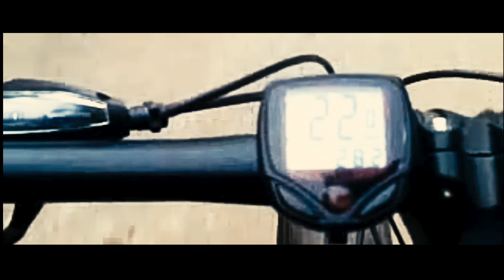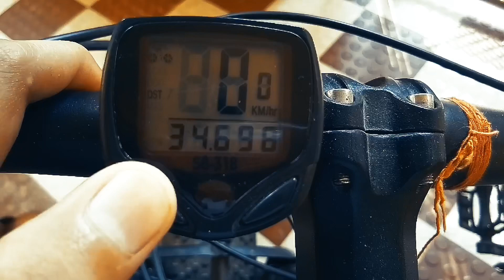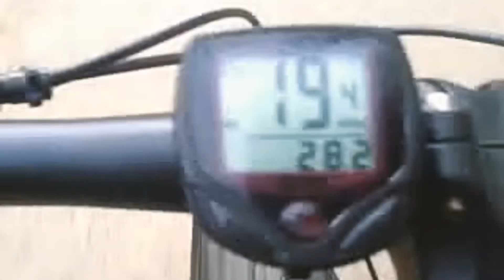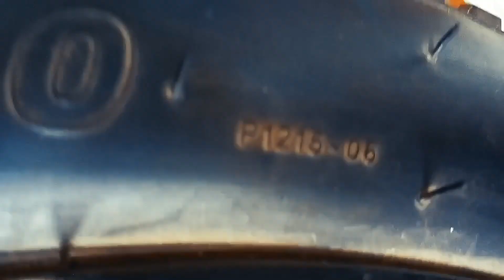Top 10 cool and unique features of JAGUAR FAT BIKE 2020 | Must watch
Top 10 cool and unique features of Jaguar fat bike 2020 | Aapka Apna Alaukik | must watch | Features | Most detailed | First time on YouTube | Best fat bike 2020 | jaguar cycle stunt | jaguar bicycle
Cheapest multi tool kit =
5631